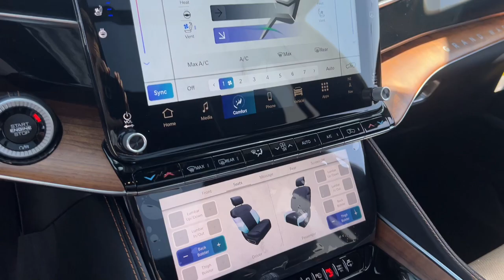2024 Jeep Grand_Wagoneer Overland Park, Lenexa, Shawnee Mission, Olathe KS, Kansas City, MO CT0611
Bright White Clearcoat New 2024 Jeep Grand_Wagoneer Series III  available in Overland Park, Kansas at Reed Chrysler Dodge Jeep Ram Overland Park. Servicing the Lenexa , Shawnee Mission, Olathe KS, Kansas City, MO area.

7020W Frontage Rd.

NAV Sunroof 3rd Row Seat Heated Leather Seats Panoramic Roof Remote Engine Start Turbo Quad Seats Alloy Wheels Tow Hitch ENGINE: 3.0L I6 HURRICANE HO TWIN TUR... TRANSMISSION: 8-SPEED AUTOMATIC (8HP7... 4x4. Bright White Clearcoat exterior and Global Black interior. Warranty 5 yrs/60k Miles - Drivetrain Warranty; br /br /KEY FEATURES INCLUDEbr /Navigation 4x4 Remote Engine Start Panoramic Roof Dual Moonroof. Jeep Series III with Bright White Clearcoat exterior and Global Black interior features a Straight 6 Cylinder Engine with 510 HP at 5700 RPM*. br /br /OPTION PACKAGESbr /TRANSMISSION: 8-SPEED AUTOMATIC (8HP75) (STD) ENGINE: 3.0L I6 HURRICANE HO TWIN TURBO ESS (STD). br /br /OUR OFFERINGSbr /***Your VALUES DRIVEN Family owned dealership in the Heart of Johnson County*** br /br /.br /
DFR,EFC